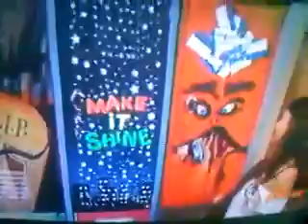clases de ballet andre y robbie video number 498